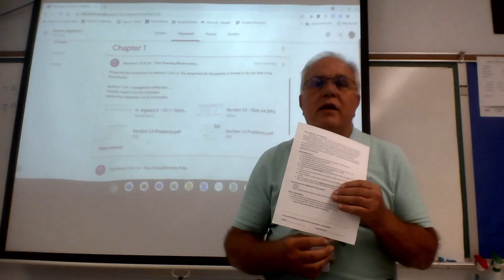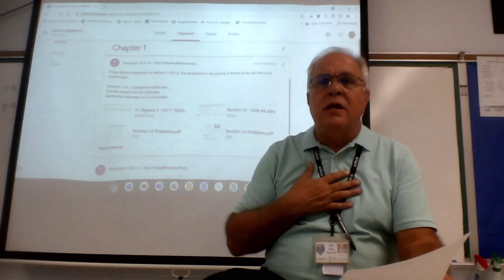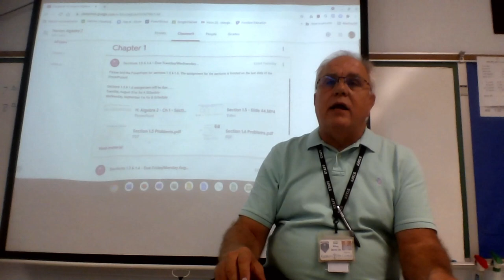Mr. Ron Riley, Math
Back to School 2021 classroom introduction video.